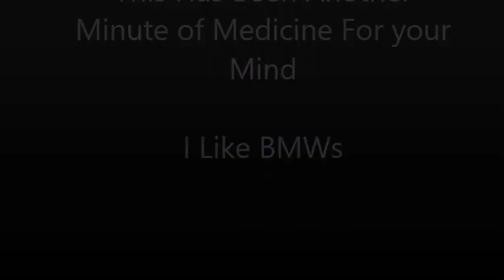I Like BMWs – A Minute of Medicine for Your Mind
There are four gates to the mind, who and what you've been exposed to regulates the traffic through them.  Guard those gates and you will control what travels through your mind.